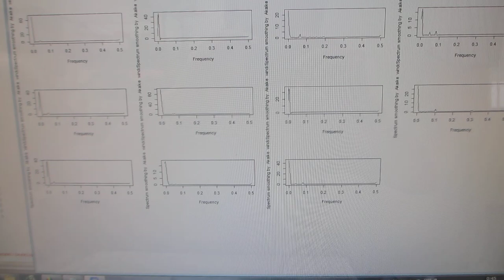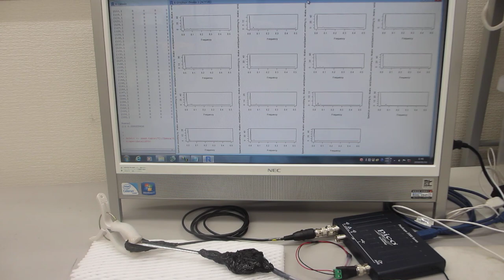超音波の非線形現象を測定・解析・評価する技術ーー超音波の音圧データを非線形解析により、新しい超音波振動の利用方法を開発するーー（超音波システム研究所）